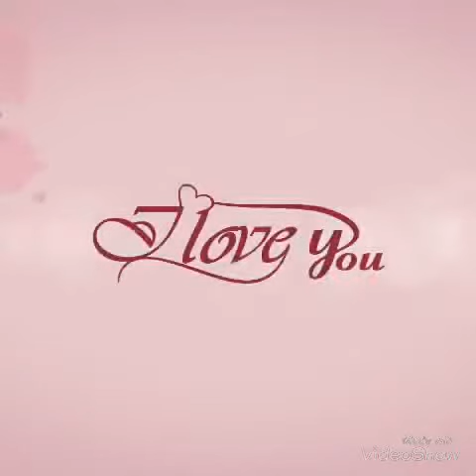DIY Connected Rings